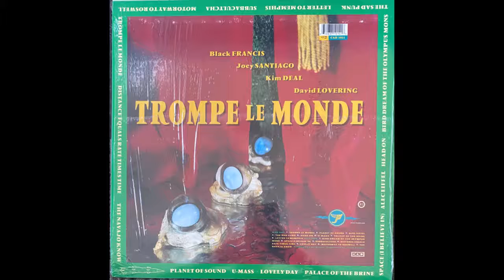Trompe Le Monde - The Pixies